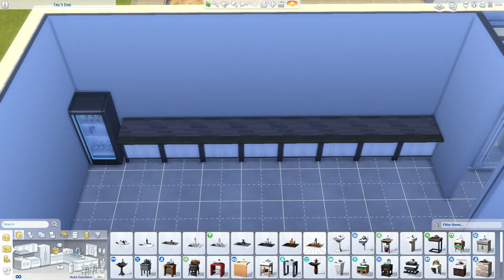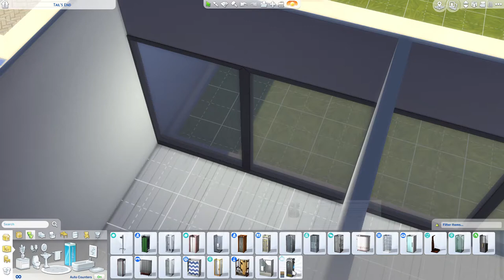Skywood 🏡 Graham Phillips - Set del video de Future Nostalgia de Dua Lipa | Los Sims 4 - EA™ | ES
Buenas!

En este episodio tendremos la construcción de una casa que fue el set del video de Future Nostalgia de Dua Lipa, la Skywood House del arquitecto britanico Graham Phillips.  Las tomas final son en lugar diferente, como si fuera, no sé, un vídeo juego.

Besitos!